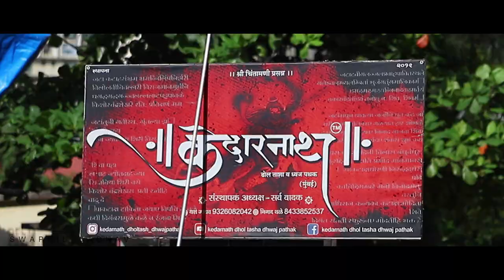Shiv Sena l Cinematic Highlight l YAMINI JADHAV l 2019 l SWAPNIL JADHAV